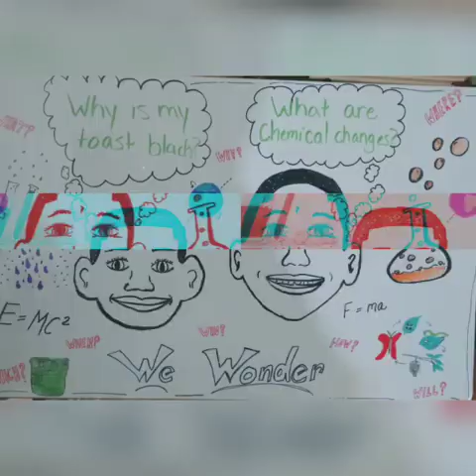Bouncy ball experiment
Josiah and Brayden experiment with matter and some chemical changes
Music "Blue Window" by Jef